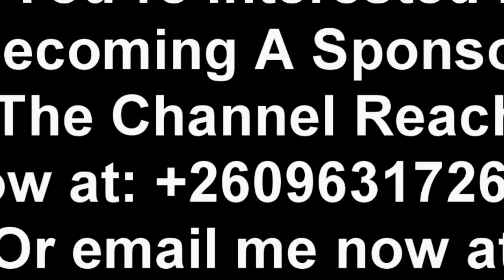UPND for Life; PF Cadre Mr. Ground & Soko Squash Beef Face to Face “No Bad Blood Now” Watch This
PF Cadre Mr. Ground & Soko Squash Beef Face to Face “No Bad Blood Now” UPND for Life “Watch This”